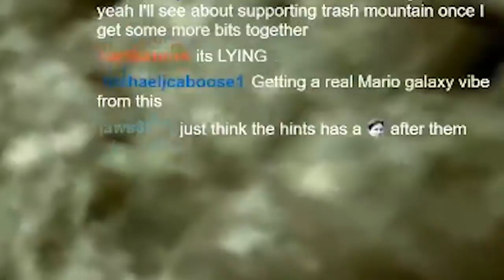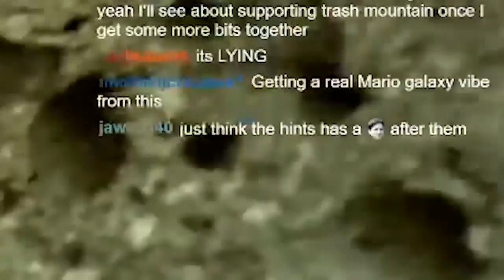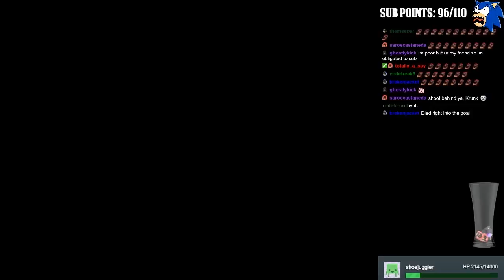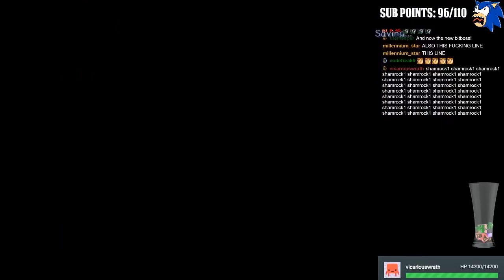Krunkidile Plays Sonic Adventure 2: Mostly Mad Space - EP 9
Day 12: I wonder if I'll ever escape from this stupid space colony...